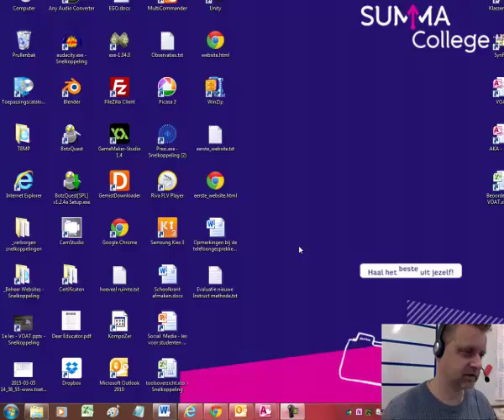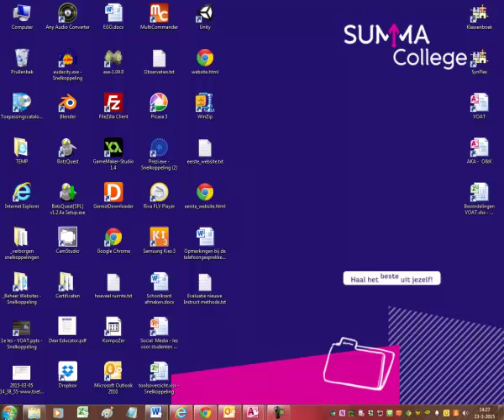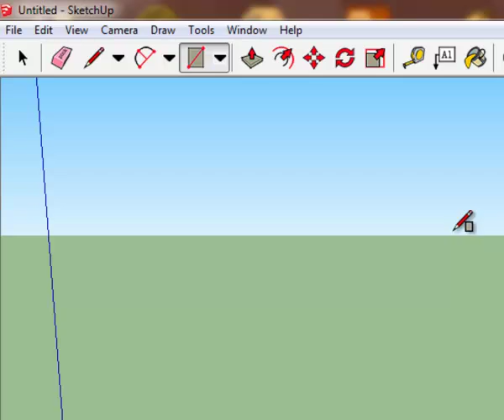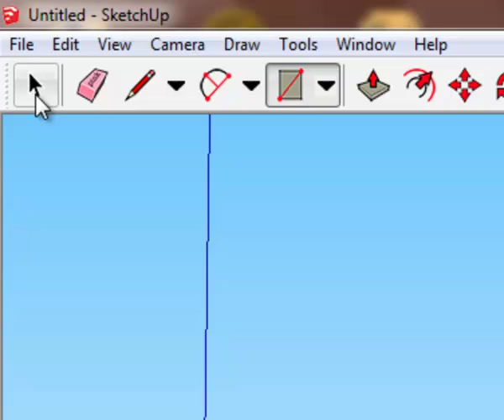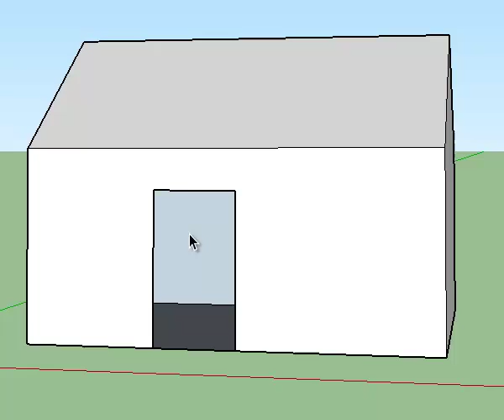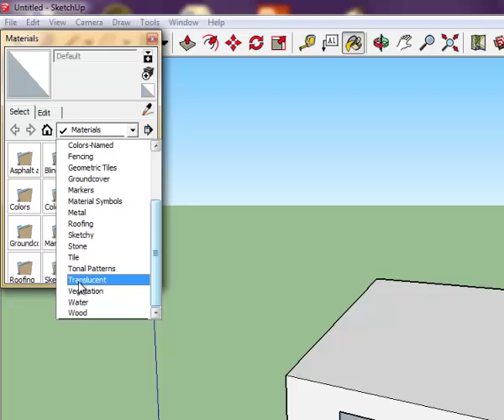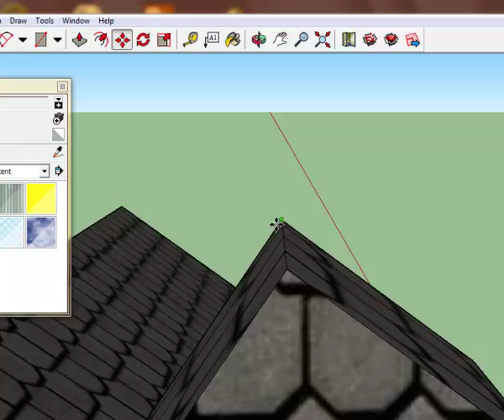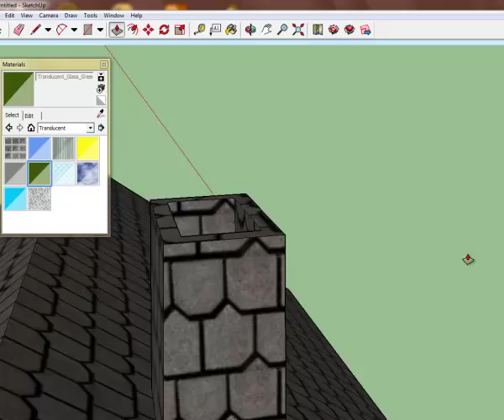Sketchup 2015 - Tutorial - 001 - NL - Nederlands / Dutch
Tutorial over het starten van Sketchup 2015.
De installatie procedure die in het begin even wordt aangestipt is alleen van toepassing voor leerlingen van het Summacollege.